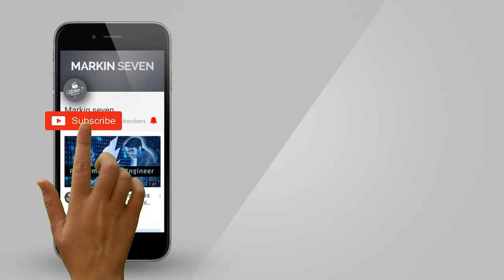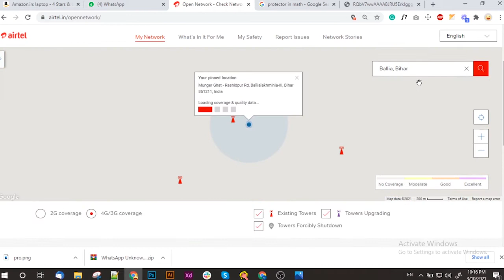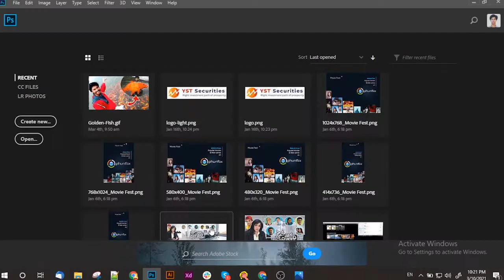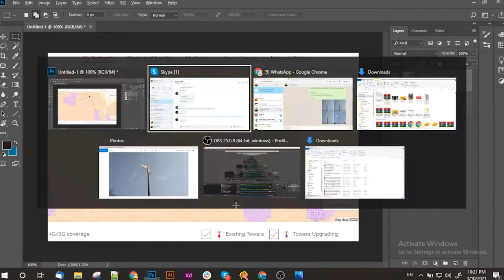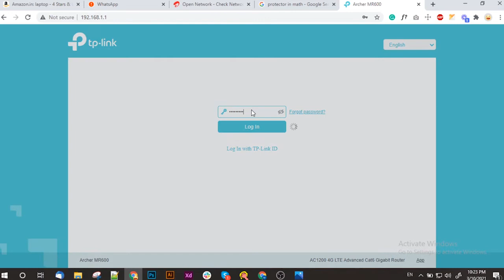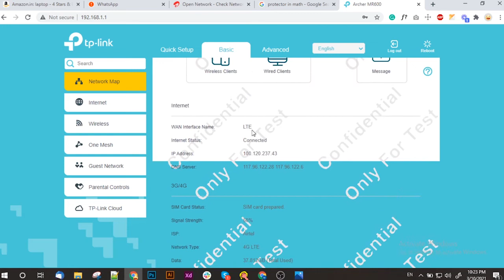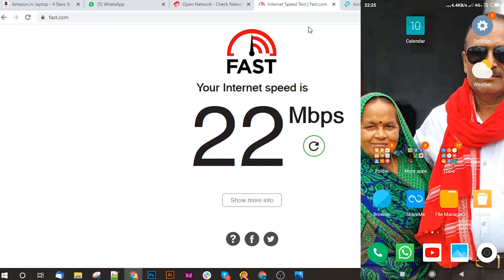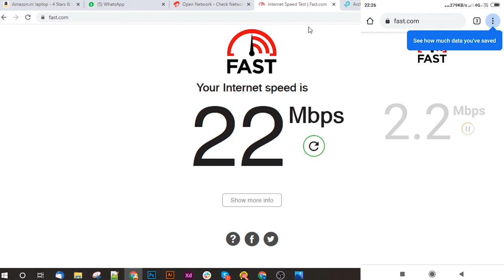How to set the direction of LPDA antenna | Don't buy an LPDA antenna | MarkinSeven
In this video, I am trying to show how I set my LPDA antenna, and also I have shown this antenna is worth it or not.

40 band:-
Archer MR600(EU) V1 - BETA Firmware - Allowing selection of 4G+bands for Archer MR600 manually